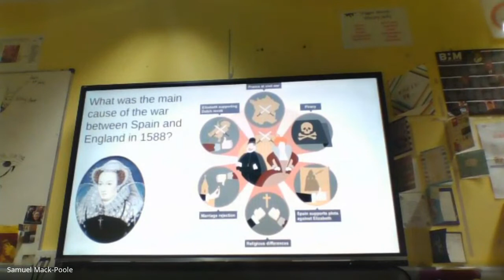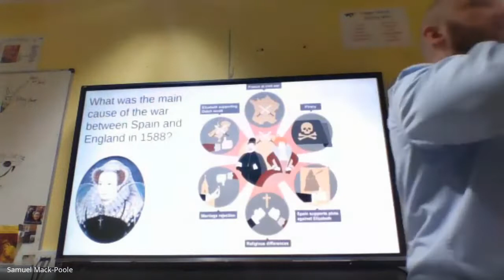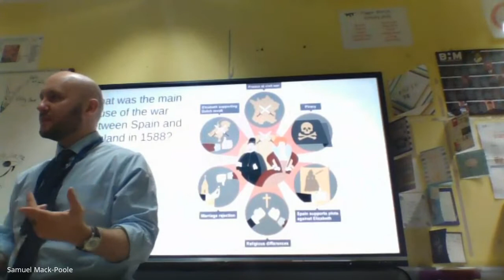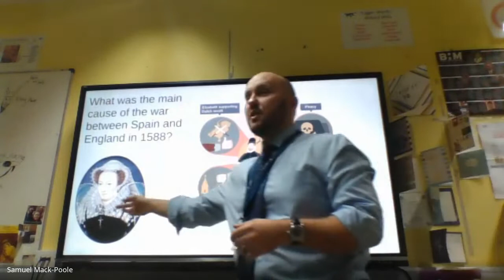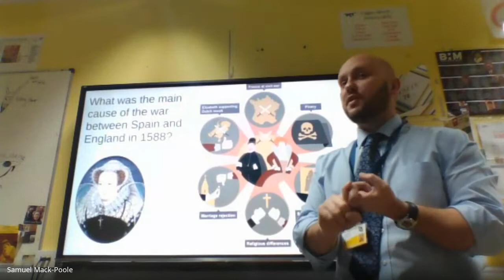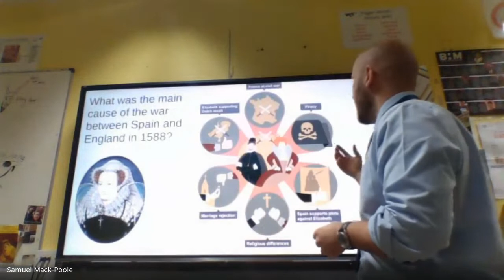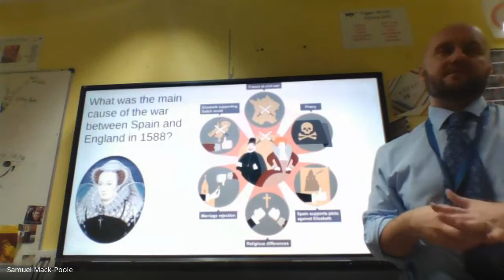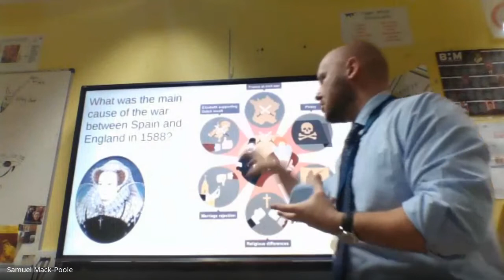Causes of War with Spain -- Elizabethan History 1558-1588